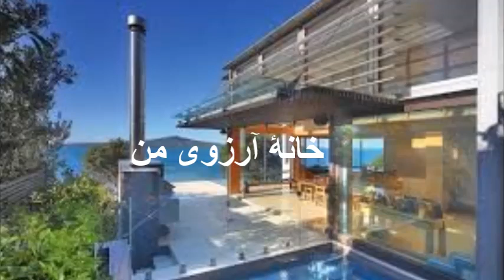خانۀ آرزوی من - نگارشی از محمد نوری - بخش دوم